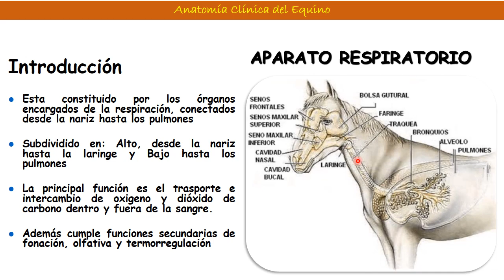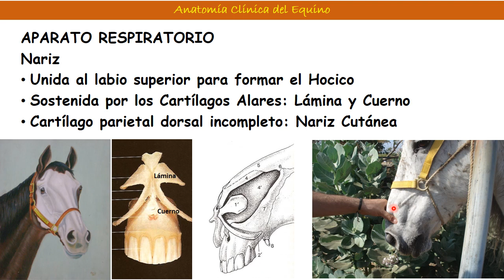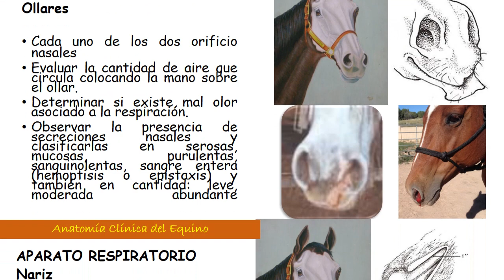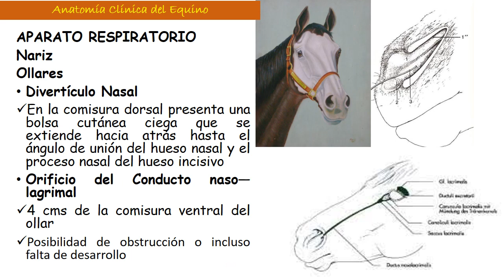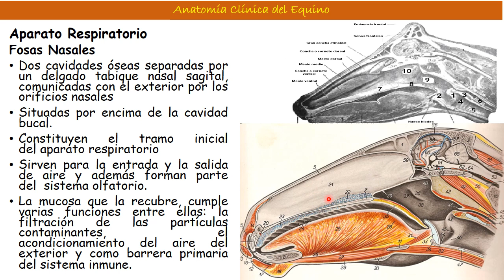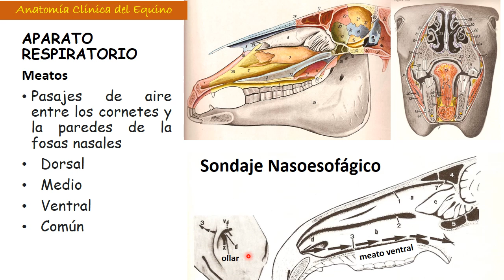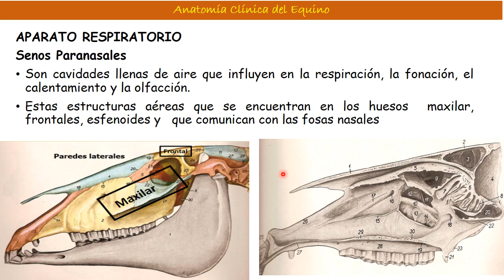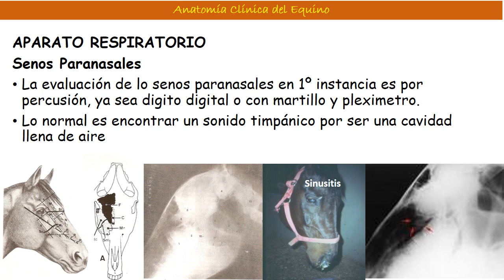. Aparato Respiratorio: Nariz y Fosas Nasales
Clases de Anatomía Clínica del Equino